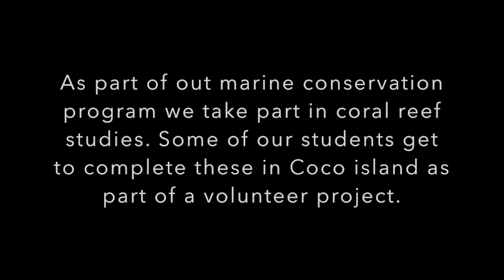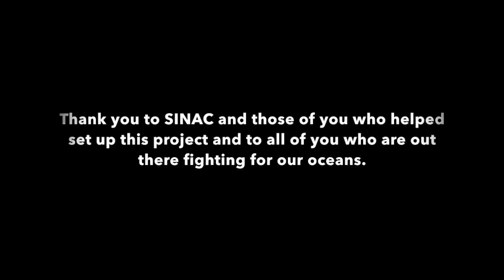Coral reef Studies in Cocos island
As part of our marine conservation programs and Eco divemaster training here in Costa Rica, we complete coral reef studies around Manuel Antonio. Some of our students also get to travel to Cocos Island as part of a volunteer project to assist in studies as well.